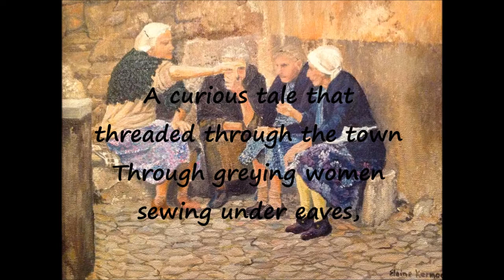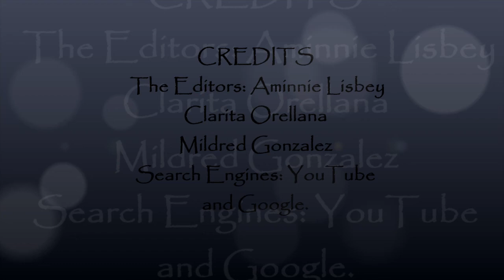Le Loupgarou by Derek Walcott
A very interesting poem if you put close attention and understand what it is saying!